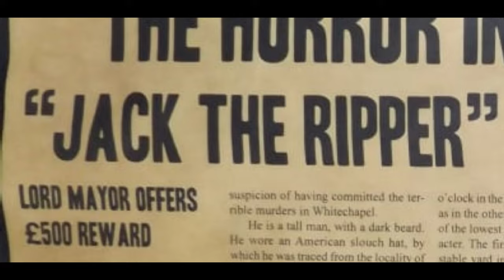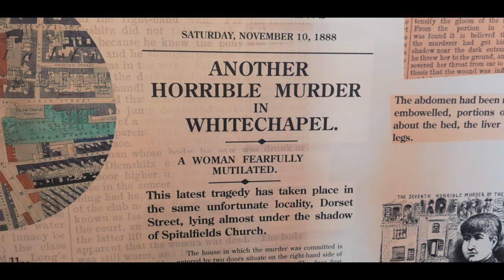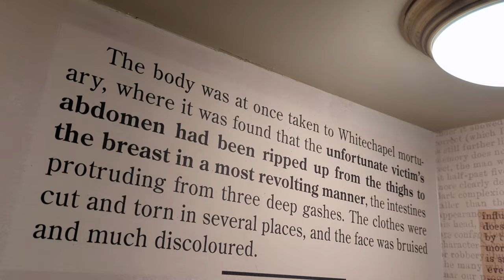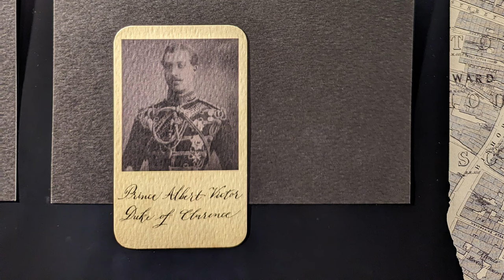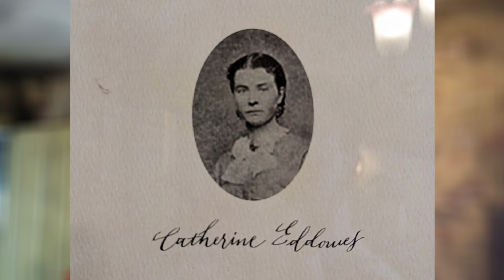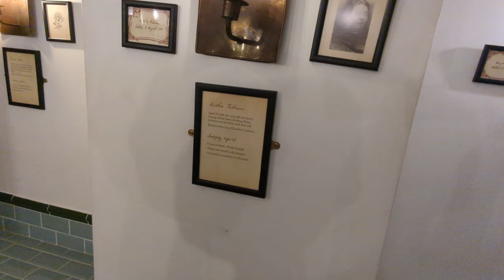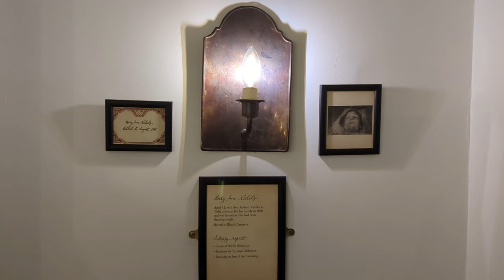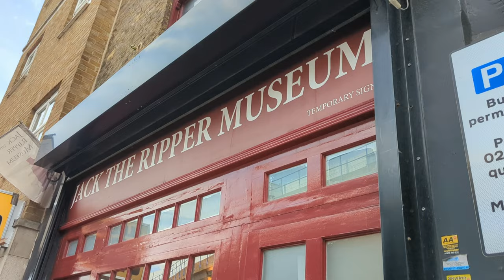JACK THE RIPPER MUSEUM TOUR | WHITECHAPEL | LONDON | VLOG | AXL AND SEAN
Jack the Ripper Museum, Whitechapel, London.

In 1888, Jack the Ripper committed a series of murders in the East End of London that shocked the world. The killings spawned hundreds of theories, books and films, each trying to solve the crimes which, to this day, remain a mystery.

The Jack the Ripper Museum, situated in a historic Victorian house in the heart of Whitechapel, tells the full story of the Jack the Ripper murders.

As you make your way up the stairs, you’ll see details of each murder recorded on the walls. The victims’ names, ages and murder locations are shown, along with newspaper reports and illustrations of the crimes.

As you explore the museum, you will discover everything there is to know about the lives of the victims, the main suspects in the murders, the police investigation and the daily life of those living in the east end of London in 1888. Once you have all the clues, will you be able to solve the mystery of Jack the Ripper?

☞ Chapters:
0:00 - Intro
02:59 - The East End Street
04:37 - The Sitting Room
05:51 - The Police Station
07:24 - The Bedroom
10:15 - The Mortuary
13:06 - Outro / Final Thoughts